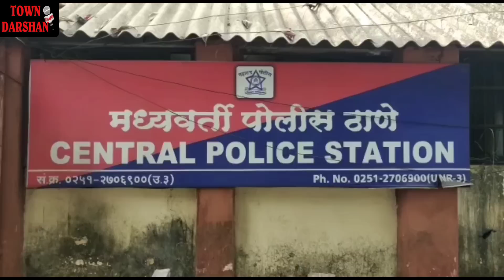दीपा ईसरानी के बंद घर से जेवर व नकदी चोरी - वॉचमैन से सवाल करने पर फरियादी के बेटों को पीटा!